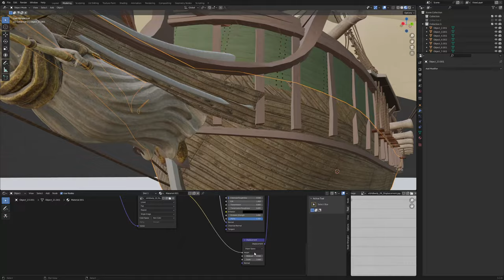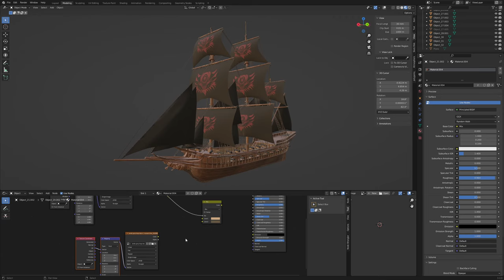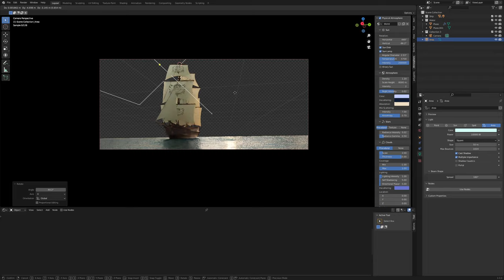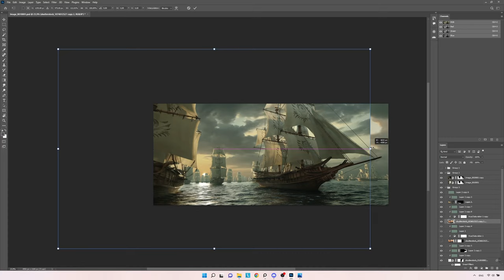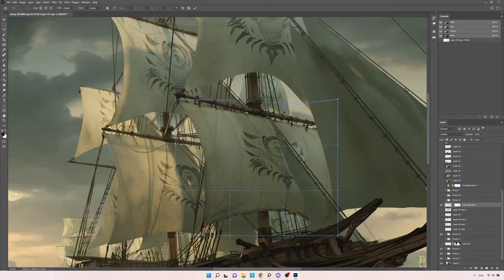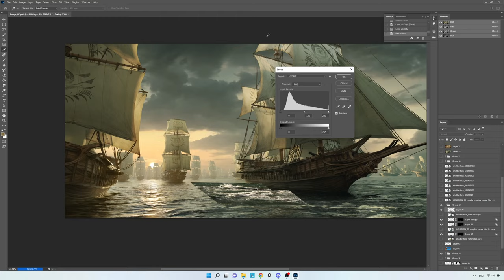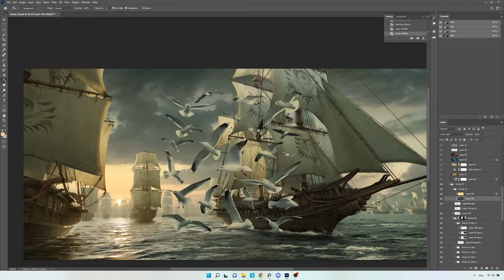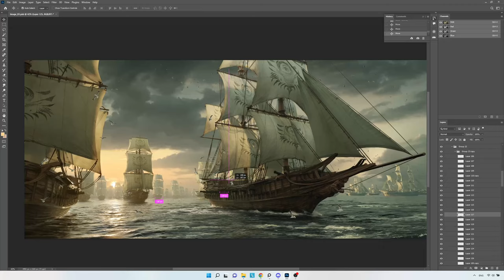Creating a beautiful ships art blender Cycles / Photoshop [Concept art] Returning Home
And so with a great fleet they all return to their home harbor.

I want to show you the wonderful world of 3D graphics and concept art. My videos are not tutorials, they are motivational videos where you can see a huge number of different methods and tools for working with graphics.
My name is Alex Pi, I have been interested in 3D graphics since 2010 and since 2014 it has become my only source of income, in 2018 I realized that I needed more than just 3D modeling and visualization, I started to study conceptual design...

Used programs:
Blender, Cycles, Photoshop.